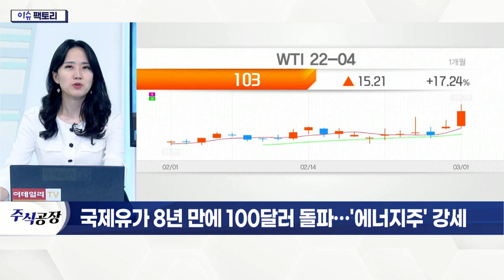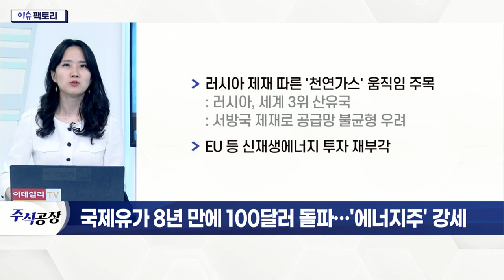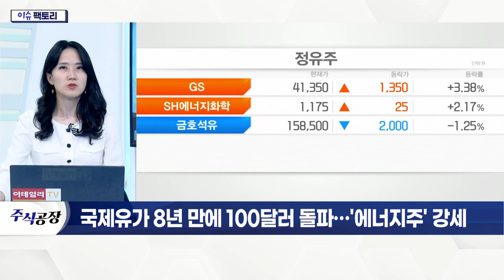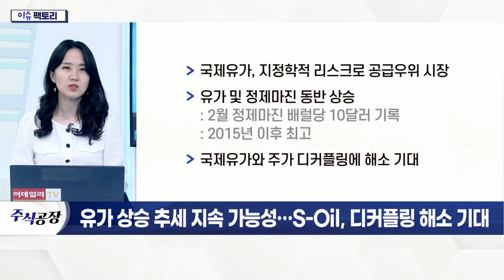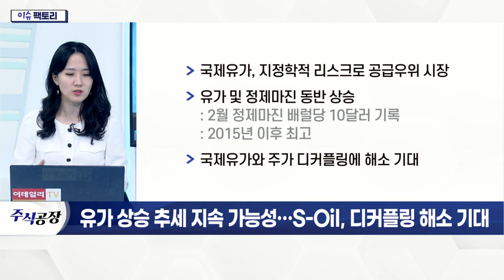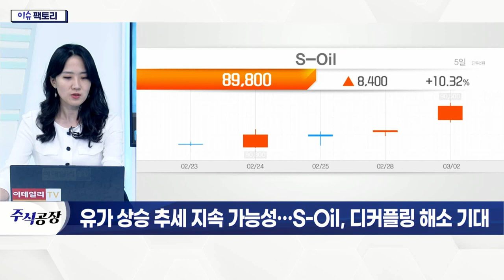S-Oil(010950), 유가상승 추세 지속 가능성… 디커플링 해소 기대_이슈 팩토리 (20220302)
# 국제 유가 8년 만에 100달러 돌파… '에너지주' 강세
- 국제 유가 8년 만에 최고가 기록
- 러시아의 우크라이나 침공 수위 상승 영향
- 러시아 제재 따른 '천연가스' 움직임 주목
- EU 등 신재생에너지 투자 재부각

S_Oil(010950)
- 국제 유가, 지정학적 리스크로 공급 우위 시장
- 유가 및 정제마진 동반 상승
- 국제유가와 주가 디커플링에 해소 기대